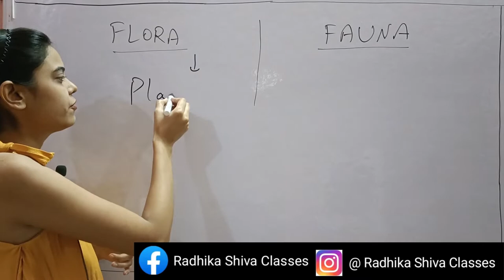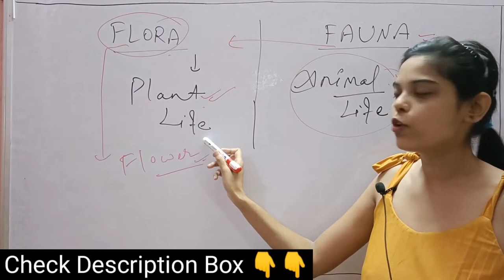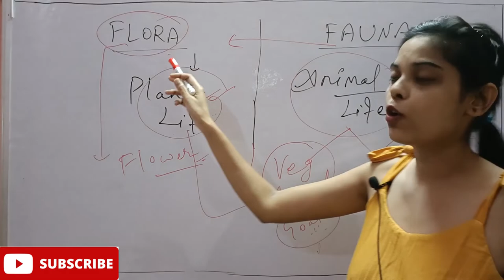FLORA and FAUNA Difference Between Flora and Fauna Meaning in hindi | Class 8 Class 9 Class 10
FLORA and FAUNA Difference Between Flora and Fauna Meaning in hindi | Class 8 Class 9 Class 10 | Radhika Shiva English Classes

JOIN OUR ONLINE CLASSES of .👇👇👇
* Competitive English
* Spoken English
* UPSC (geo, his, pol)

Drop email to enroll in ONLINE CLASSES

We will send you all details regarding course.

- Competitive English
- Spoken English
- Novel Explanation ( English Literature)
- Upsc politics
- Upsc geography
- Upsc history
- Govt exams
- Interview Tips
- Other educational videos

radhika shiva classes, english classes, govt exam english preparation, speaking english,